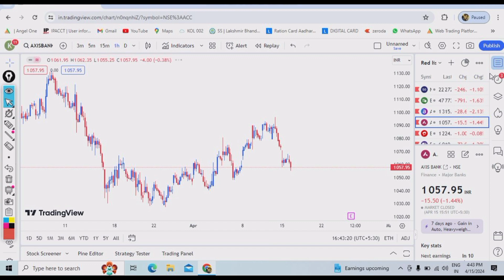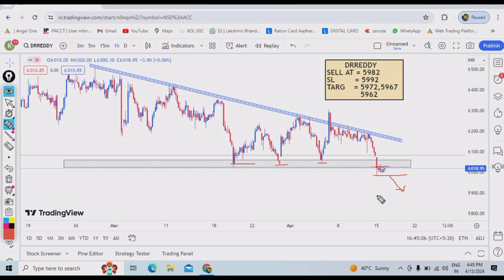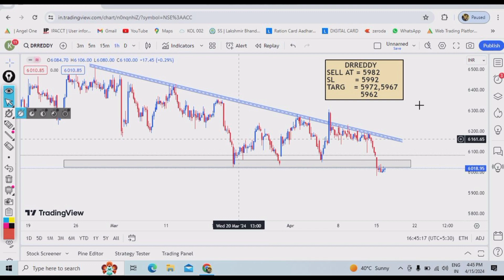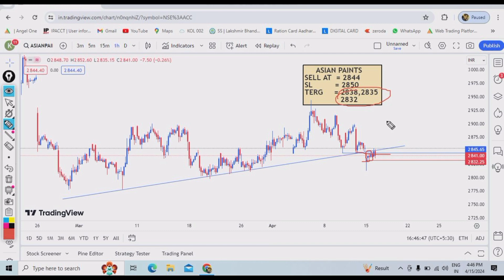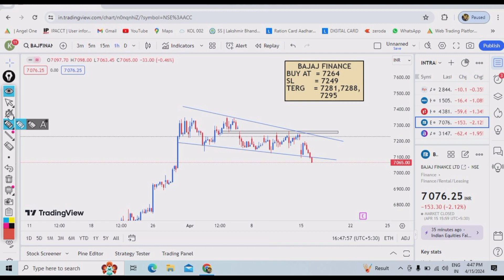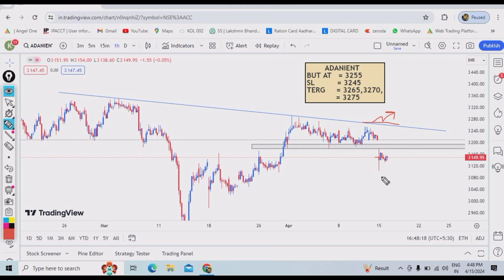Daily Best Intraday Stocks | 16 April 2024 | Stock to buy tomorrow | Market Prediction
Best Stocks to trade tomorrow, Intraday trading, 16 April 2024, trading for beginners